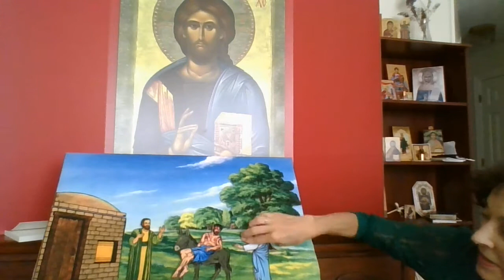The Good Samaritan